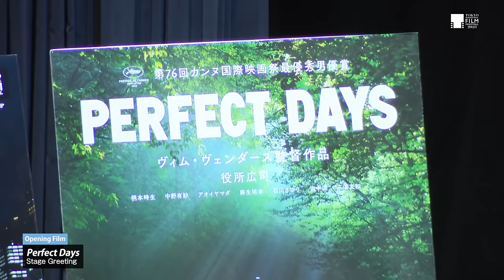ヴィム・ヴェンダース監督「ドイツ人が作った映画に見えますか？ドイツ人の私に日本の魂があると感じました」『PERFECT DAYS』舞台挨拶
"PERFECT DAYS"

10/23 [月] 18:45
舞台挨拶：ヴィム・ヴェンダース（監督）、役所広司、柄本時生、中野有紗、アオイヤマダ、麻生祐未、石川さゆり、田中 泯、三浦友和

10/23 [Mon] 18:45  Greetings from the Stage:
Wim Wenders (Director), Yakusho Koji (Actor), Emoto Tokio (Actor), Nakano Arisa (Actor), Aoi YAMADA (Actor), Aso Yumi (Actor), Ishikawa Sayuri (Actor), Tanaka Min (Actor), Miura Tomokazu (Actor)